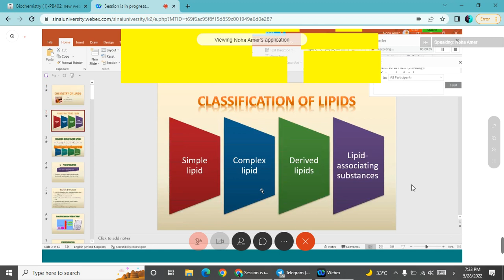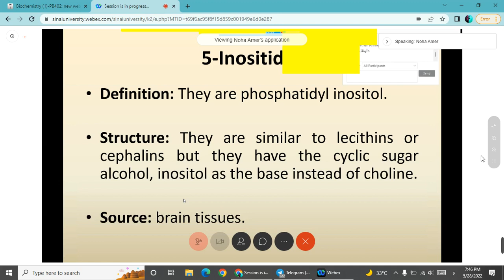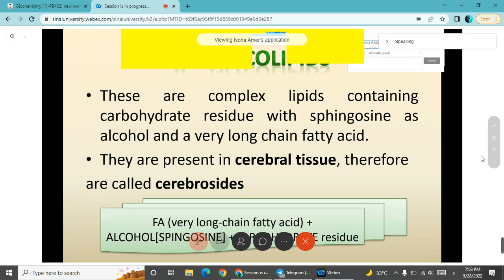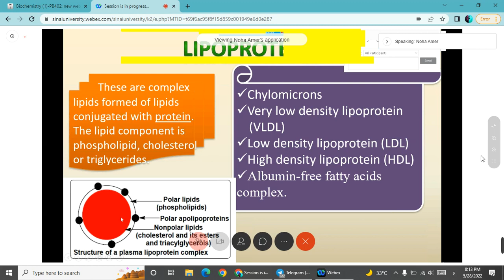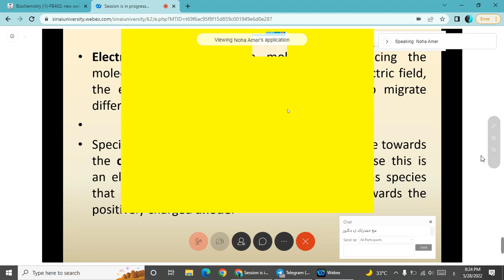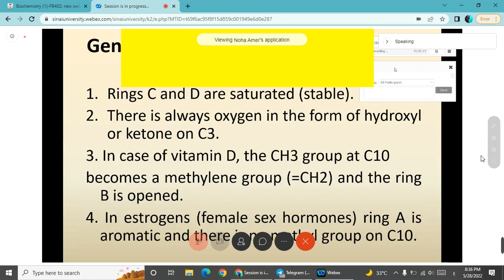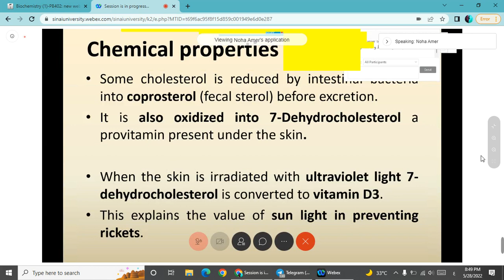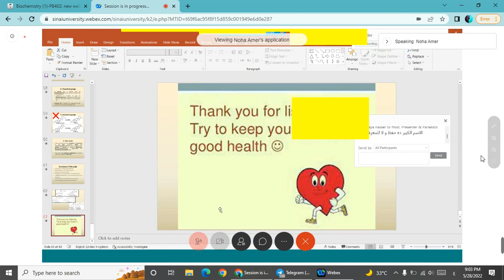Biochemistry I. Lec. 12 (End)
لو المادة شادة ومش لاقي شرح وافي وكافي لكل مواد صيدلة بعيد عن الكورسات والتكاليف والمواصلات دلوقتي ممكن تنضم لقناة التيليجرام عليها بي دي اف المحاضرات وبننزل عليها اسئلة وامتحانات ميد وفاينل ومتنساش تشترك وتاخدلك لفة في القناة يا صديقي